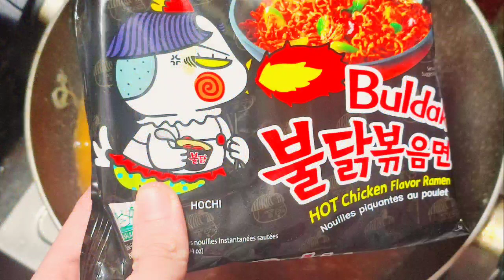Make Easy Korean Spicy Ramen At Home | কোরিয়ান স্পাইসি রামেন | recipe in BANGLA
Bangladeshi style ramen
instant ramen recipe
homemade ramen
how to make spicy ramen
recipe in BANGLA
restaurant style ramen
ramen spicy
ramen noodles
ramen Chinese
Korean ramen instant
top ramen noodles
Japanese
tiktok ramen noodles
ramen with chicken
ramen with eggs